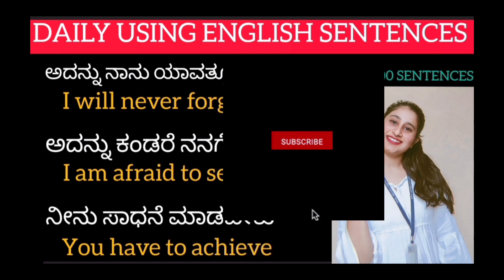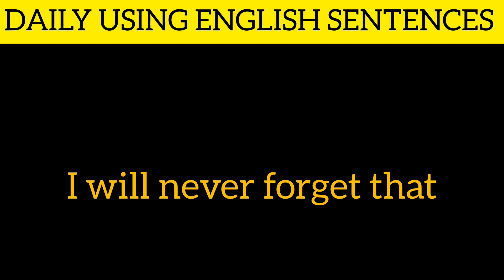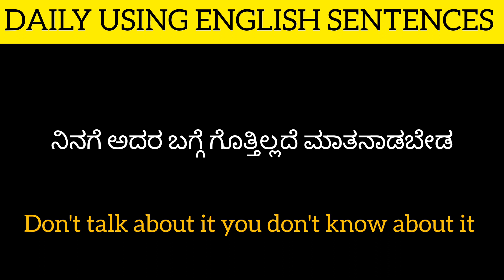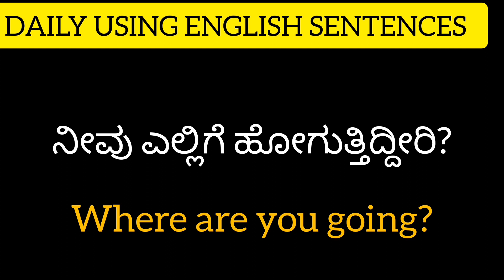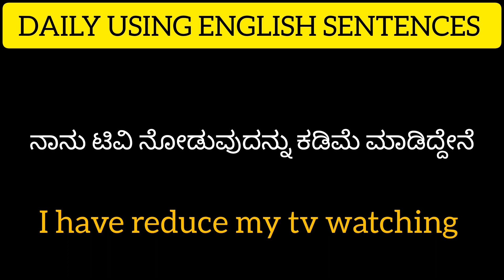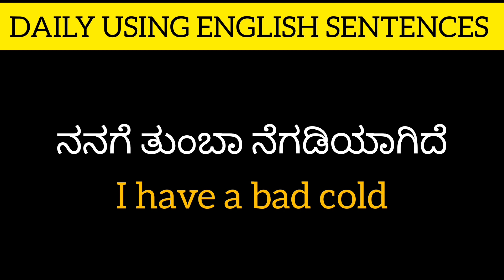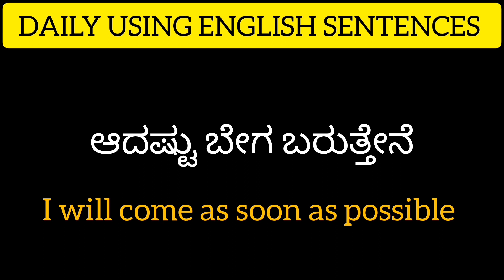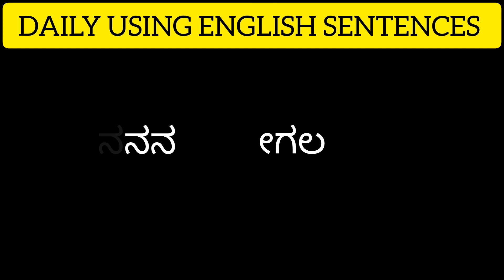DAILY USING ENGLISH SENTENCES SPOKEN ENGLISH CLASS IN KANNADA KANNADA TO ENGLISH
# Daily using English sentences in kannada
# spoken English class in kannada

      🌸Heloo! Frends.

  in this video you can learn 30 daily usage sentences for daily life
 it used to improve your communication skill and English fluency .

E BOOK. Rs 99 only...

  if you want to buy the e book please message this number  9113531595
" please don't call and message unnecessary it's my request"